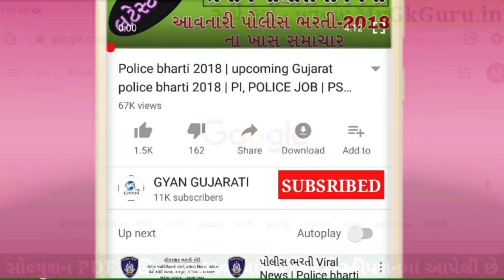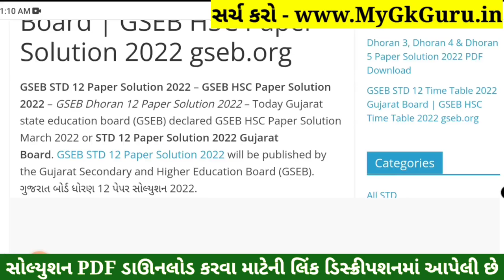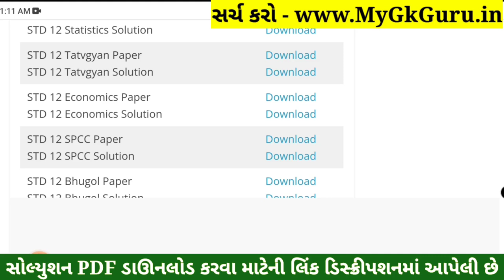STD 12 Economics Paper Solution 2022 March Board Exam, STD 12 Economics Paper Solution 2022 STD 12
STD 12 Economics Paper Solution 2022 Board Exam, STD 12 Economics Board Exam Paper Solution 2022 100 Marks, STD 12 Economics Paper Solution 2022 Commerce. STD 12 Economics Imp Questions 2022.

STD 12 Economics Paper Solution 2022 Commerce
STD 12 Arthashastra Paper Solution 2022
STD 12 Economics Board Exam Paper Solution 2022
STD 12 Economics Paper Solution 2022 31 March 2022

STD 12 Economics Board Exam Paper Solution 31 March 2022
STD 12 Economics Paper Solution March 2022

std_12_Economics_paper_solution_2022​​_March
std_12_Economics_paper_solution_2022​​_PDF